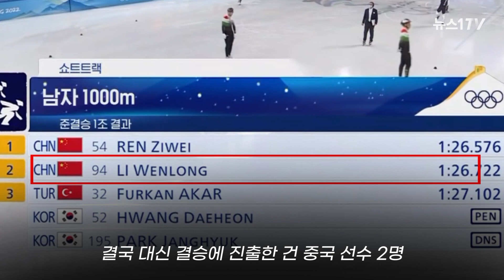그냥 중국이 메달 모두 가져가라고 하자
(서울=뉴스1) 문동주 기자,이슬 인턴기자 = 한국은 가만히 있어도 실격, 중국은 반칙해도 금메달?

베이징 올림픽에선 "바람만 스쳐도 실격할 수 있다"고 말했던 곽윤기의 예언이 들어맞았습니다.

아무 문제 없던 1,000m 준결승에서 1위 황대헌과 2위 이준서 모두 갑자기 '레인 변경 반칙'이라며 실격. 결국 대신 결승에 진출한 건 중국 선수 2명.

1000m 결승전에서도 헝가리 선수가 1위로 들어왔지만 비디오 판독 결과 갑자기 1위 자격 박탈. 결국 금메달과 은메달도 중국 선수에게로 돌아가는데.

1000m 경기뿐만이 아닙니다. 혼성계주 준결승전에서도 조 3위인 중국은 결승전 진출을 못 해야 맞지만 갑자기 1위 미국과 4위 ROC를 반칙으로 실격처리하며 2위로 올라가버린 중국. 심지어 중국은 터치가 이뤄지지 않았는데.

중국 순위에 방해되면 실격이라는 베이징 올림픽만의 새로운 규칙이 생긴걸까요?

자세한 내용을 영상으로 확인하시죠.